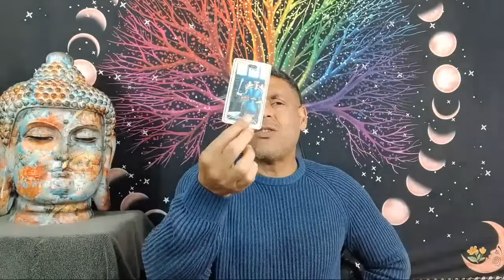CAPRICORNIO 💙 HOY RECIBES BUENAS NOTICIAS! TE ACABAN DE PONER EL MUNDO AL REVÉS.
Intagram: @hramireznelson - Nelson Ramirez H